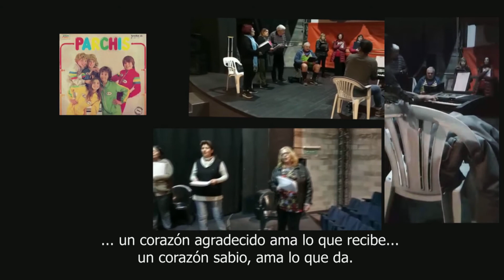Coro Municipal Adultos Pinamar Bombitas Teatro Sep 2021